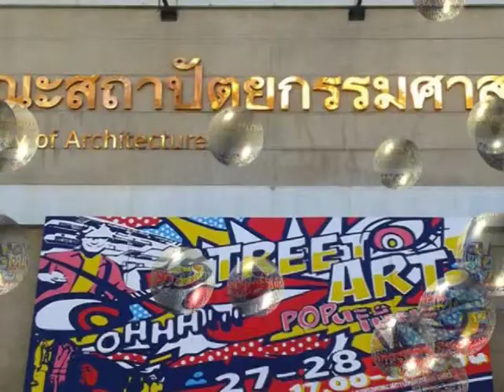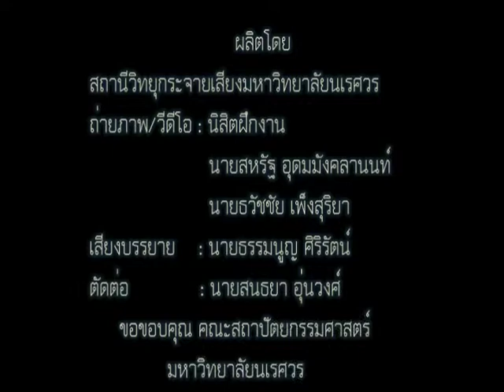Street Art ครั้งที่ 1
บอกเล่าข่าวกิจกรรม ติดตามการจัดงาน "ถนนศิลปะ Street Art ครั้งที่ 1" โดยภาควิชาศิลปะและการออกแบบ คณะสถาปัตยกรรมศาสตร์ มหาวิทยาลัยนเรศวร
รายการ New Generation Zone ทุกวันจันทร์ - วันศุกร์ เวลา 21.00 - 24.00 น.
สถานีวิทยุกระจายเสียงมหาวิทยาลัยนเรศวร FM.107.25 MHz.